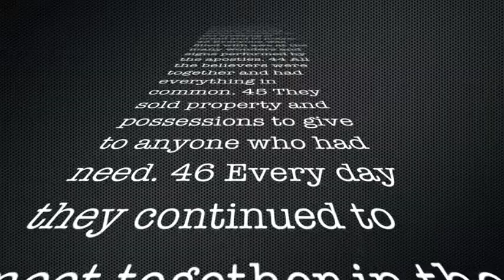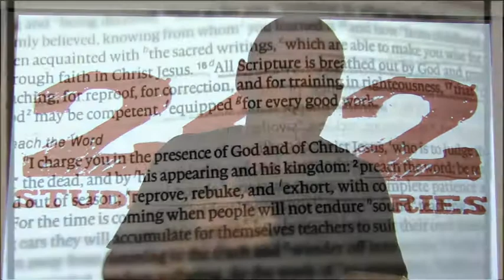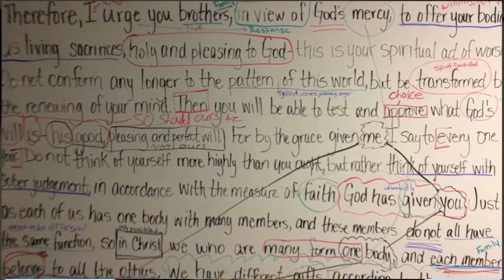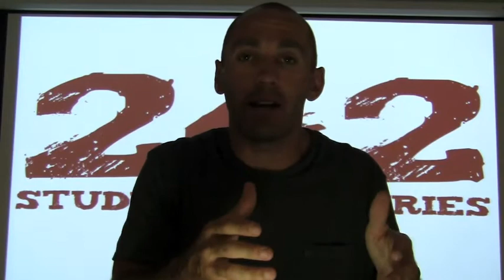242 Ministry Philosophy Fall 2012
242 Student Ministry Philosophy